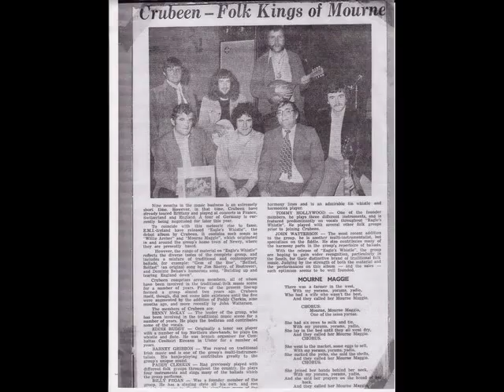Eagle's Whistle (Fead An Iolair) by Crubeen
This tune is said. by some to be the march of the O'Donoghue clan. while others claim it to relate to the O'Donovans. It is strangely reminiscent of an old lullaby in which an eagle is singing to the young eaglets. However. played as a march it conveys the spirit of the old Irish clans.